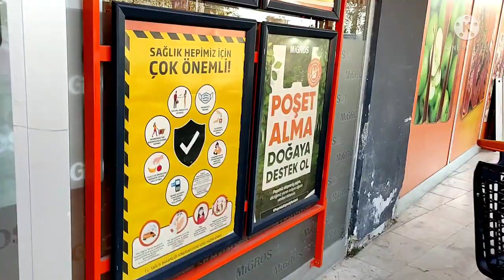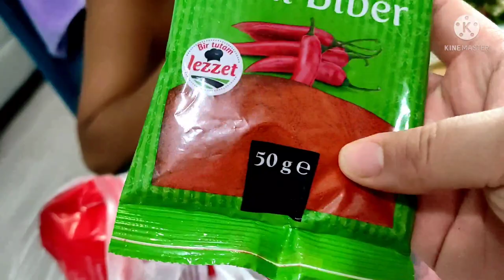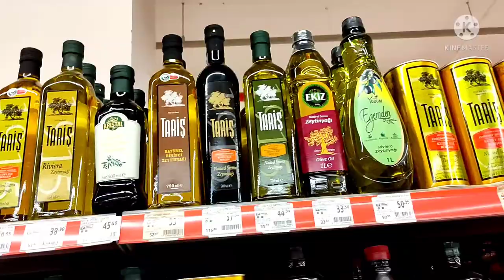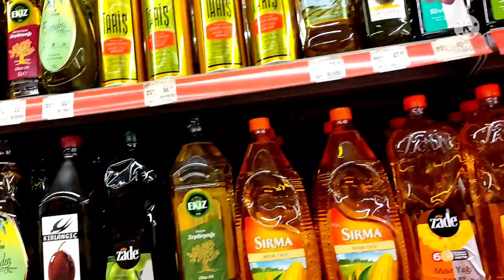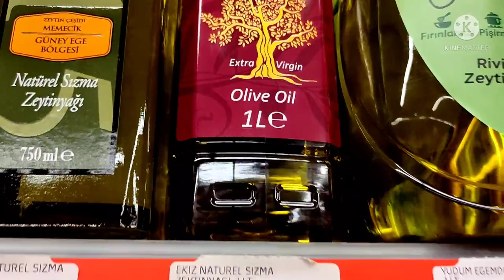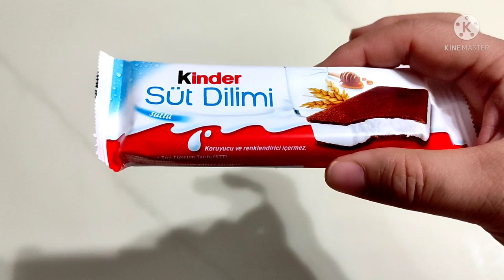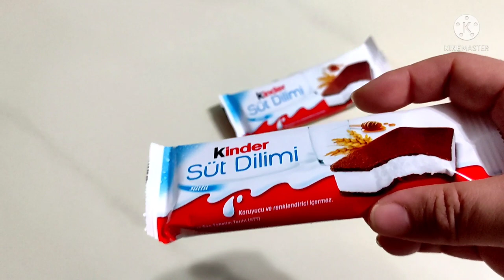ТУРЦИЯ, Ноябрь, Купаемся в МОРЕ! МИША с Папой Поехали на Велосипеде в МАГАЗИН! Кормлю Детей-СОСЕДЕЙ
TURKEY, November, Swimming in the SEA! MISHA and Daddy Ride a Bicycle to the STORE! Feeding Neighbor Children